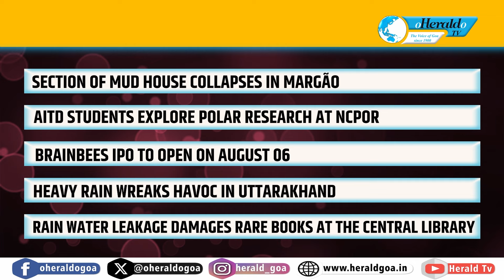Herald Top 10